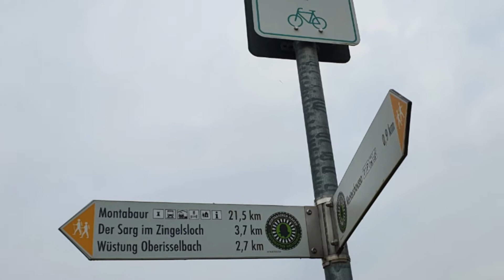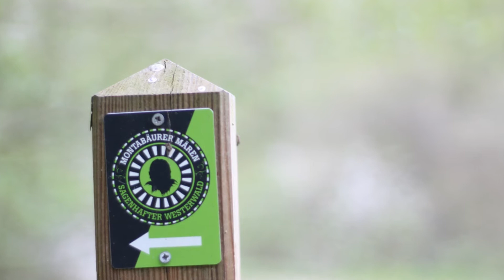Montabäuerer Mären - Tour 1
Rundwanderung am Themenweg Montabäurer Mären am 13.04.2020